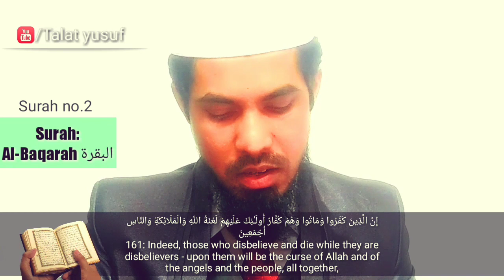Allah unpar lanat karta hai , jo log Allah ki ayat ko chhupate hai | Talat yusuf